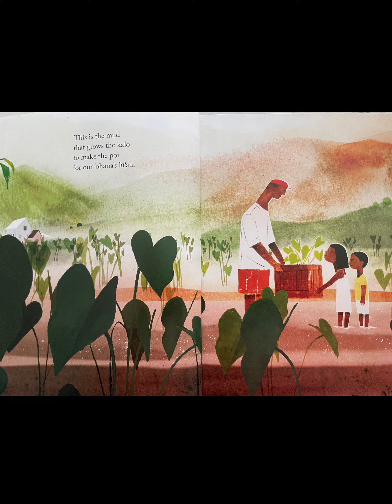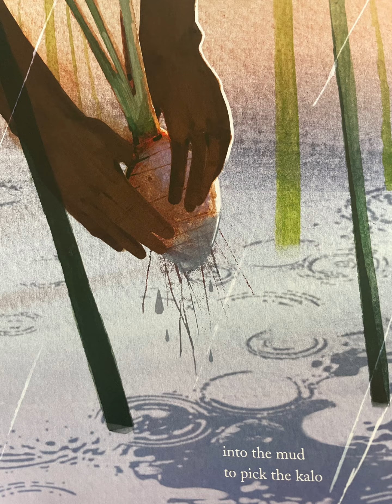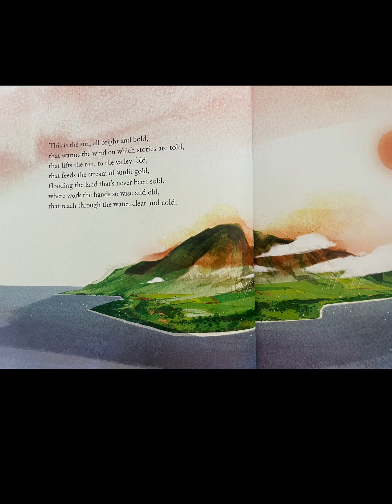‘Ohana Means Family